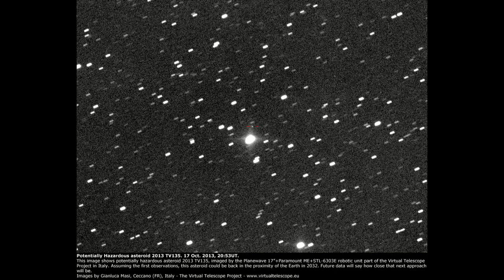L'ASTEROIDE 2013 TV135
L'asteroide 2013 TV135, che misura 400 metri, potrebbe colpire il nostro pianeta, provocando un'esplosione paragonabile a 50 bombe atomiche. Nonostante le possibilità siano molto basse, una su 63.000 secondo la "scala Torino" che misura la pericolosità di questi corpi celesti, gli scienziati hanno inserito questo oggetto spaziale nella lista degli asteroidi pericolosi.